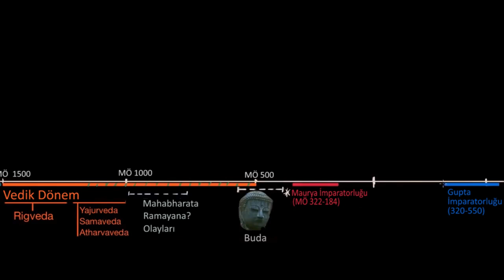Gupta Hanedanlığı (Sanat ve Sosyal Bilimler) (Dünya Tarihi)